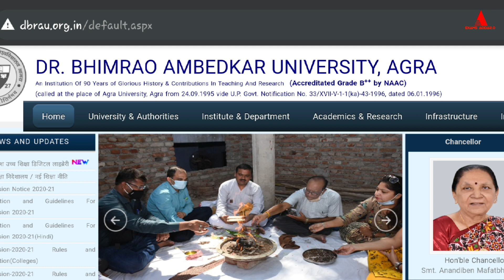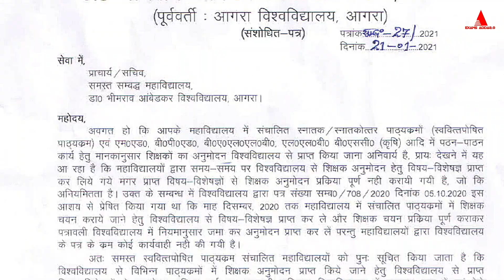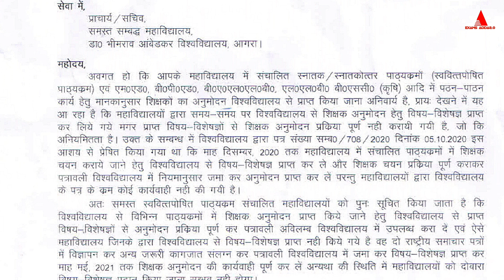Dbrau महाविद्यालय में संचालित स्नातक/ स्नाकोत्तर पाठयक्रमों के सम्बंध में||Agra University Syllabus